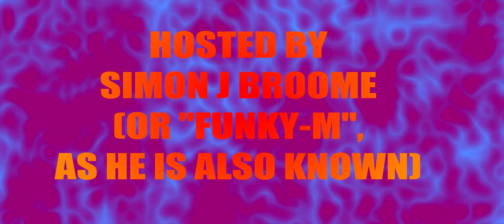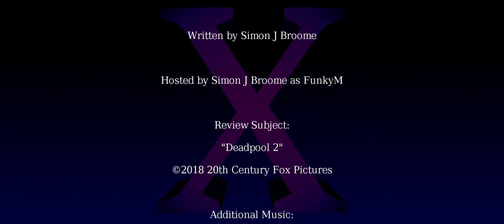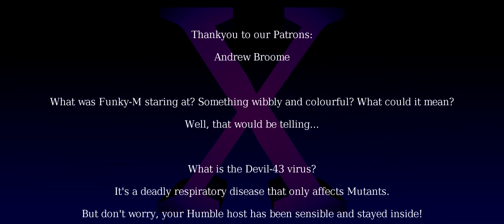House of Love Presents the Mutant-thon: Deadpool 2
The Devil-43 virus is raging, and reality itself is getting pretty wibbly, but the Multi-sighted Mutant Funky-M still has time to delve into another Mutant-related movie! Pity that it's about the Big Red Disaster...

Watch this movie on Youtube, or Google Play. (Caution: Age Restricted)